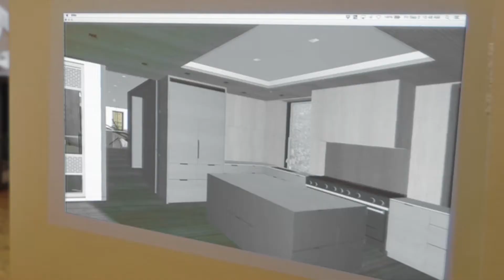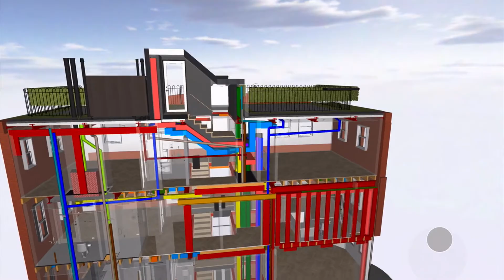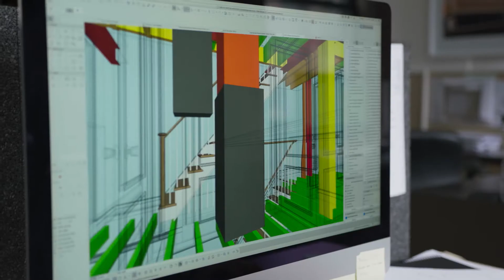By Design: Inside the Studio with Joseph A. Vance - Season 2, Episode 3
Joseph Vance of Joseph A. Vance Architects learned early on that the type of work his firm does in New York needs ARCHICAD to be profitable. Hear how using ARCHICAD for nearly three decades lets his team allow their designs to evolve and take life on in front of the client. BIMx plays a big role in helping his clients understand the design. Unlocking creativity in this way, unlocks potential.